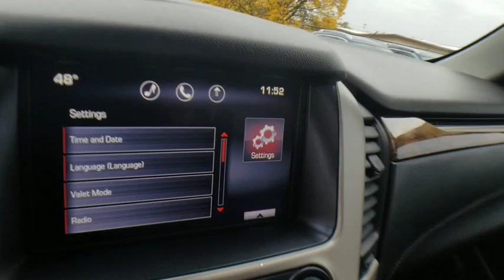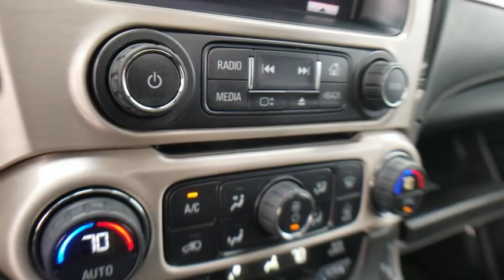2015 GMC Yukon Bloomfield Hills, West Bloomfield, Novi, Northville, Farmington Hills, MI HP5030A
Onyx Black Used 2015 GMC Yukon available in Farmington Hills, Michigan at Suburban Imports Farmington Hills. Servicing the Bloomfield Hills, West Bloomfield, Novi, Northville, MI area.